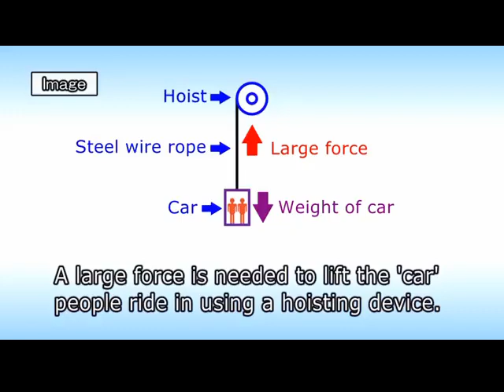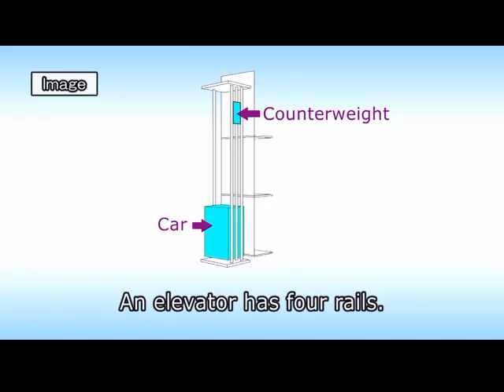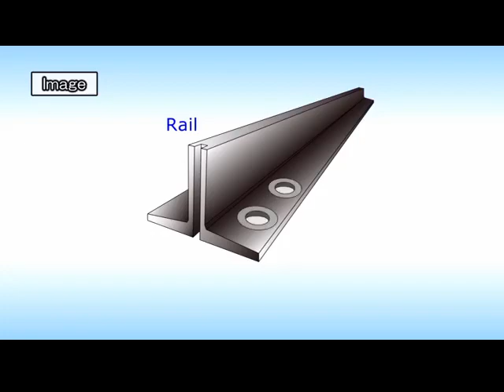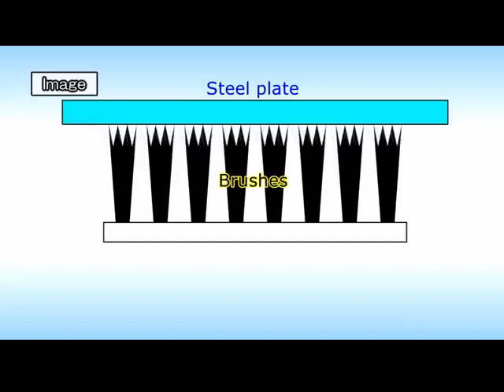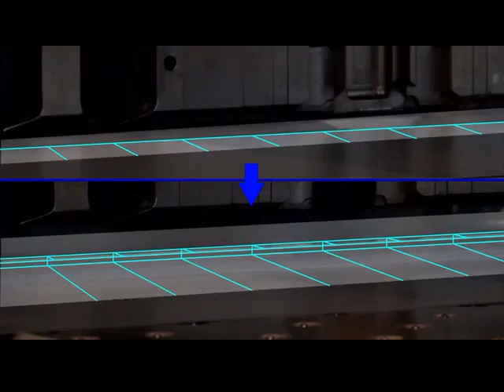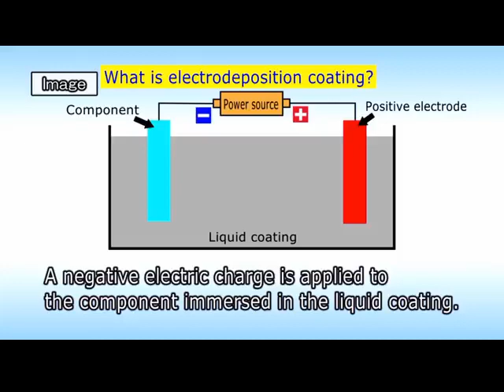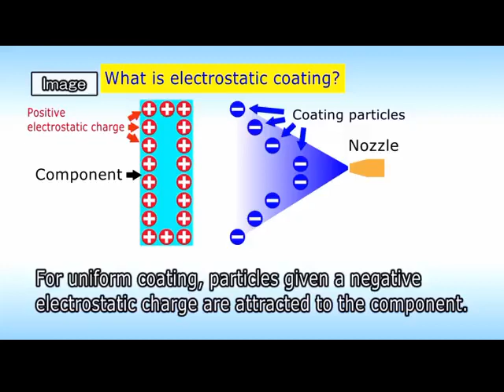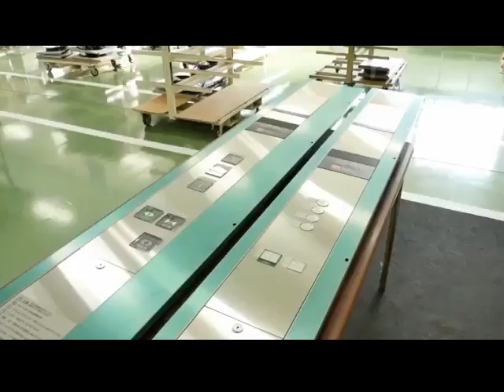TREZOR ELEVATORS -Home Lifts & Passenger Lifts.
“TREZOR ELEVATORS PVT LTD.” create elevators for your “Dream Home”.we focus on customer safety, reliability and satisfaction,hence our organisation make sure that we provides elevators are just perfect for your home. All the manufacturing products meet the “Bureau of Indian Standards ” and highly customized to your requirement. Because of  best product quality and high standards make us one of the top Indian elevator companies in India.
Hi all. Choosing the Right Commercial Elevator for Your Building
If you’ve decided to install an elevator in your commercial building, or you’re replacing an existing system, there’s still a little more work to do before you get to the installation.